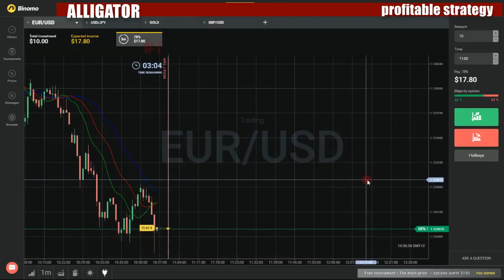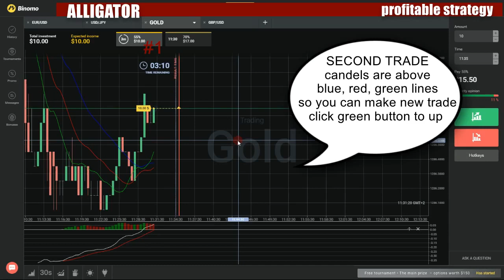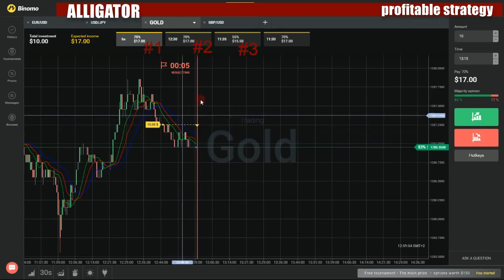Binary options profitable strategy - How to make money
My favorite movies:

Adventure Central
Adventure Chefs
Brevard County, Florida
Smoky Mountains of North Carolina
Adventure Crazy
Adventure Divas
Cuba: Paradox Found
India: Holy Cow
Iran: Behind Closed Cha-dors
New Zealand: Stroppy Sheilas & Mana Wahines
Adventure Dive Komodo
Adventure Girls
Adventure Guides
Aspen
Aspen, Colorado: Public VS Private
Baja
Baja, Mexico
Behind the Scenes: Salt & Fly
Best Catches
Cotter, Arkansas: The Dammed
East Cape, Baja, Mexico: Fish Out of Water
Favorite Places
Headhunters of Montana: Missouri River Fly Fishing
I Married a Guide
Key West
Key West, Florida: In the Key of She
King Salmon, Alaska: Trout & Char
Kiwi Magic: Browns
Mag Bay, Mexico: Salt Water Species
Maine: Smallmouth and Landlocked Salmon
Northern Mexico: Largemouth Bass
Ocean Plant: Sportfishing
Redding
Redding, California: The Odd Couple
Redding, Ca
South Island Medley
Southern California: Blue Sharks & Yellowtail
Southern California: Largemouth Bass
The Guiding Life: Best of Adventure Guides
Turneffe Flats, Belize: Permit & Bonefish
Western States: Trout & Steelhead
White River
White River, AR
Adventure Highway
Catalina Island, California
Mammoth Lakes, California
Maui, Hawaii
Mavericks Surfing
Mexico
My Backyard
Ocoee, Tennessee
Park City, Utah
Santa Cruz, California
Scuba Diving Hawaii
Sema Auto Show
Sonoma, California
Ventura, California
Adventure in Dairyland
Off to Wisconsin
Adventure in Industry
Adventure Inc.
Angel of St. Edmunds
Beyond the Missing Link
Bride of the Sun
Curse of the Neptune
Echoes of the Past
Fatal Error
Legacy of a Pirate
Magic of the Rain Forest
Memento Mori
Message from the Deep
Plague Ship of Val Verde
Point of No Return
Search for Arthur
Secret of the Sand
Spirit of the Mask
The Fate of the Liverpool Flyer
The Last Crusader of San Giovanni
The Man Who Wouldn't Be King
The Price of the Oracle
Trapped
Village of the Lost
Wave of the Future
Adventure Island
The Diamond Tree/The Magic Plant
Adventure Now
A New Tape
Attack to the Future
Cliffhanger
Departure Location 42
Eedelay
Everyone Needs Crossbows
Exposition: Impossible
Security Measure 42
Spacecamp
Station 42
That's Why You're Famous
The Dibbity Doots
These Aren't the Droids You're Looking For
Things You Can't Know
Time Flies When You're Having Bombs
Volcaniac
Adventure Orient
Adventure Race; New Zealand
Adventure Room
Escape from the Mill
Exploring the Cell
The Dangerous Dungeon
The Daunting Mine
The Final Ascension
The Galvanizing Gate
The Game Room
The Heart of the Game
The Mill of Secrets
The Treacherous River
Welcome to the Jungle
What's Inside the Adventure Room?
Adventure Showcase
Brock Callahan
Johnny Nighthawk
War Correspondent
Adventure Station
A Parade of Souls
Flights of Fancy
Ghost Inside the Machine
Napoleon Complex
The Girl Who Woke in Starlight
The World's Greatest Adventurer
Time Lock
Up the Creek Without a Paddle
Adventure Story
Captured!
One More Chance
Only One Hope
The Gunslinger
The Reef
The Switch
Adventure Theater
Falstaff's Fur Coat
The Corpse of Pleasant Avenue
The Javanese Dagger
The Marriage Trap
The Missing Passenger
The Sable Scarf
The Stranger on the Sea
The Thief of London
The Wedding Gift
The Wilful Widow
Thirty Days to Die
Adventure Time with Finn & Jake
A Glitch Is a Glitch
A King's Ransom
All the Little People
All Your Fault
All's Well That Rats Swell
Angel Face
Another Five More Short Graybles
Another Way
Apple Thief
Apple Wedding
Astral Plane
Bad Jubies
Bad Little Boy
Bad Timing
Be More
Be Sweet
Beautopia
Belly of the Beast
Betty
Beyond the Grotto
Beyond This Earthly Realm
Billy's Bucket List
Blade of Grass
Blank Eyed Girl
Blood Under the Skin
BMO Lost
BMO Noire
Bonnie & Neddy
Box Prince
Breezy
Broke His Crown
Bun Bun
Burning Low
Business Time
Candy Streets
Card Wars
Cherry Cream Soda
Chips & Ice Cream
City of Thieves
Conquest of Cuteness
Crossover
Crystals Have Power
Dad's Dungeon
Daddy's Little Monster
Daddy-Daughter Card Wars
Dark Purple
Davey
Death in Bloom
Do No Harm
Don't Look
Donny
Dream of Love
Dungeon
Dungeon Train
Earth & Water
Elemental
Elements Part 1: Skyhooks
Elements Part 2: Bespoken For
Elements Part 3: Winter Light
Elements Part 4: Cloudy
Elements Part 5: Slime Central
Elements Part 6: Happy Warrior
Elements Part 7: Hero Heart
Elements Part 8: Skyhooks II
Escape from the Citadel
Evergreen
Everything's Jake
Evicted!
Finn the Human
Fionna and Cake
Five More Short Graybles
Five Short Graybles
Five Short Tables
Flute Spell
Food Chain
Football
Freak City
Friends Forever
Frog Seasons, Autumn
Frog Seasons, Spring
Frog Seasons, Summer
Frog Seasons, Winter
From Bad to Worse
Frost & Fire
Furniture & Meat
Ghost Fly
Ghost Princess
Go with Me
Gold Stars
Goliad
Gotcha!
Graybles 1000+